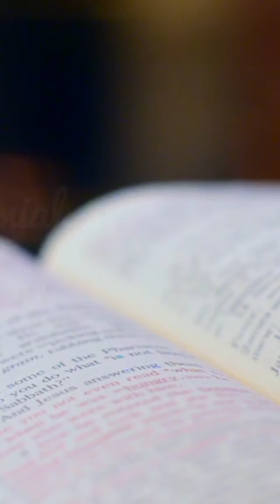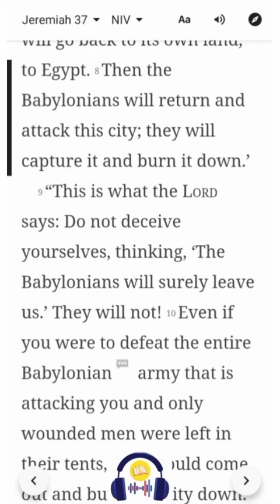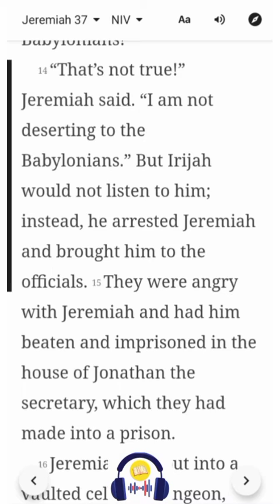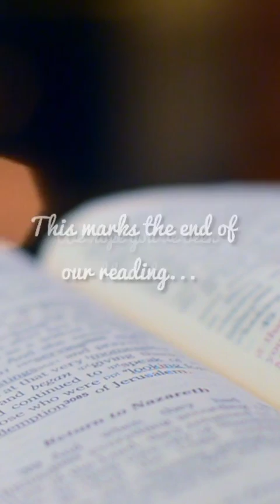Jeremiah 37 | NIV | Listen & Read-Along Bible Series